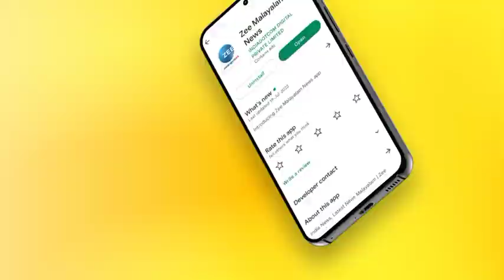ഇവൾ പ്രസിഡന്റ് ആയാലും എനിക്ക് ഒന്നുമില്ല 🤪